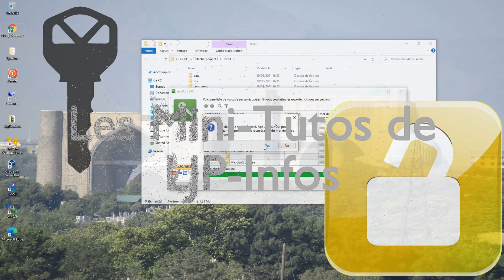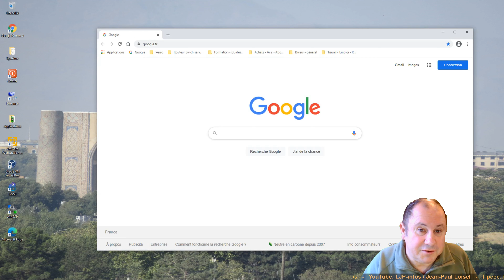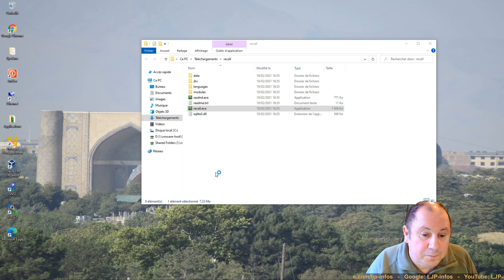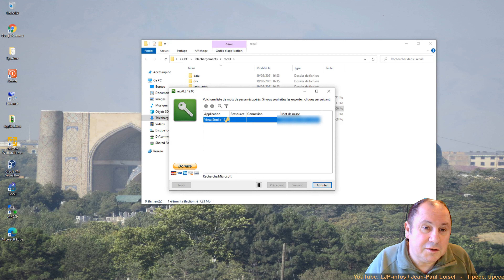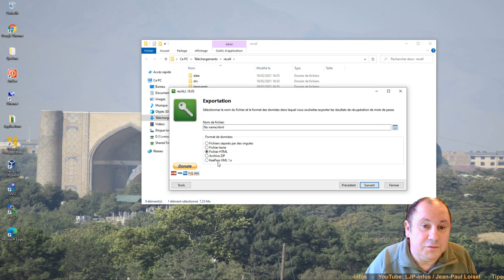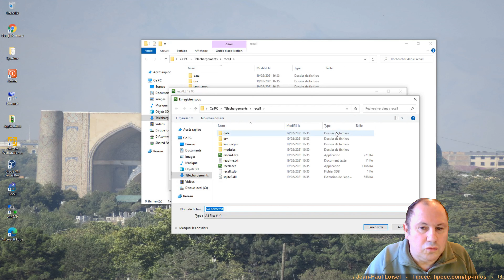Mini tuto - Comment récupérer les clefs de licence et mots de passes sur MS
Dans ce mini tuto vous allez voir comment récupérer vos différents mots de passe et, mais aussi surtout, vos clefs de licence.

Il est arrivé à tout le monde d'acheter un logiciel, de l'installer, puis simplement de perdre la licence ou vous changez de PC et vous devez récupérer la licence reçue par mail ou installée avec le PC mais dont vous n'avez jamais eu la clef.